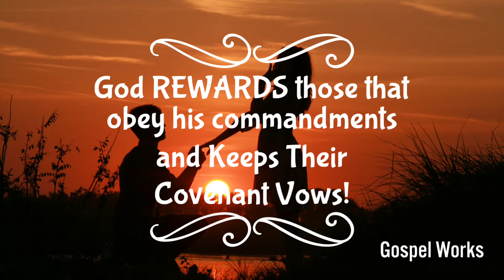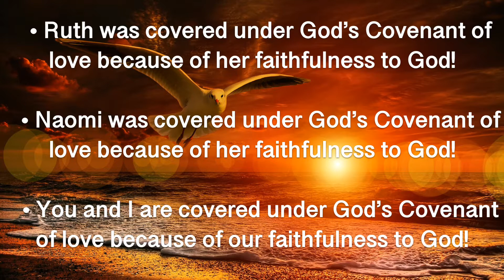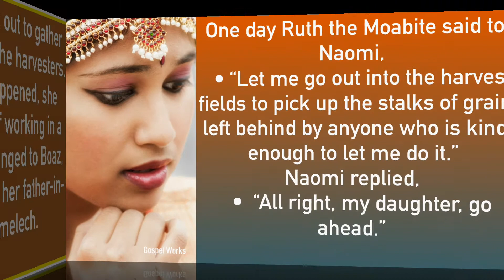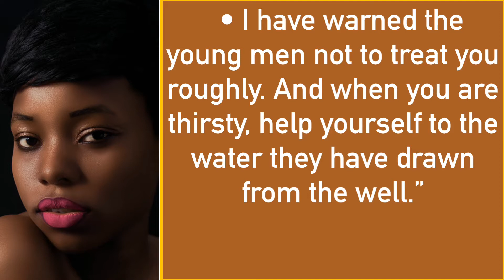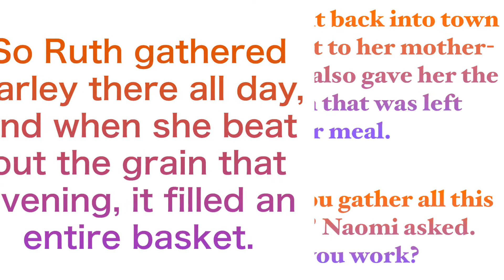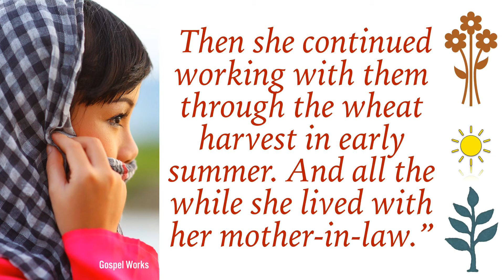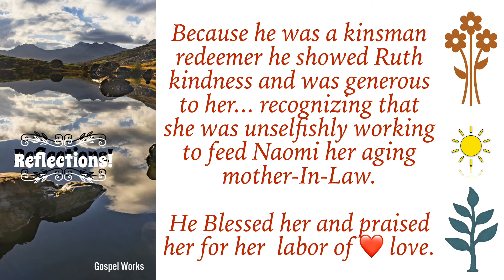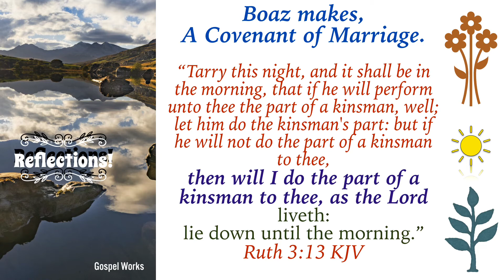A Covenant to Marry, Ruth 3:1-18, Sunday School Lesson, August 18, 2019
God REWARDS THOSE that OBEY HIS COMMANDMENTS and KEEPS THEIR COVENANT VOWS!  in the lesson we see how GOD rewards the widow Ruth with a New Covenant of Marriage, and how GOD provides for her Mother-in-law, the widow Naomi, all that she needs because of their Faithfulness to him!